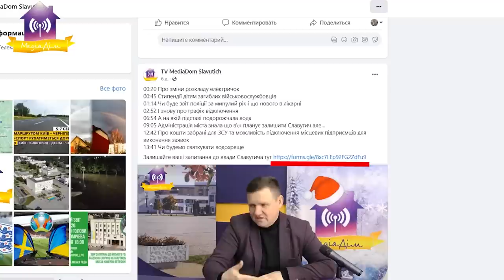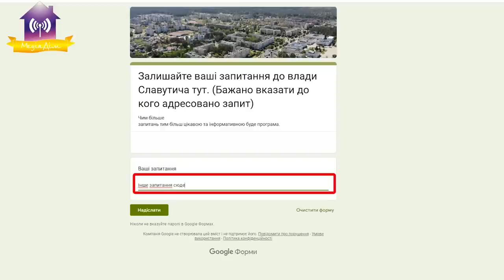Запитай у мера 24.01.23 Велика комуналка, туристичні газові балони, Підключення вуличного освітлення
00:00 Запитай у мера
00:51 У нас сама велика комуналка в Україні!
03:03 Чи є в місті місця з постійним інтернетом та світлом
04:08 Чи можливо перемкнути Вежі мобільного зв’язку до ліній які не відключаються
04:57 Чи має місто план післявоєнного відновлення
07:20 Коли в школах відновлять харчування
09:33 Про пункти незламності у школах
13:35 Про утилізацію туристичних газових балончиків
15:01 Чи працює у місті робоча автостанція
16:45 Про експериментальне підключення вуличного освітлення